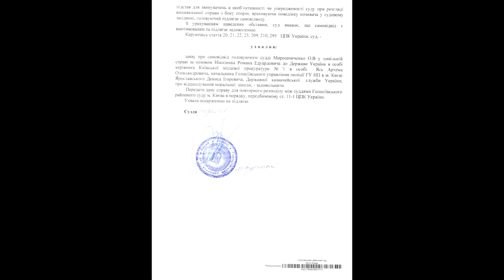Самовідвід судді Мірошніченко О.В. Голосіївський суд